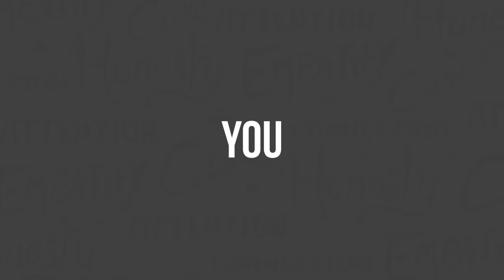Sleepless Nights and the Parallel Rails of Life - Clarity Compressed: Episode 119 | Paul J Daly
Last week I made this post on LinkedIn that got a little transparent about the sleeplessness that has come with the territory over the course of this pandemic. Apparently, I have a lot of company as the comments and empathy rolled in to make it my farthest-reaching post of the week. But it isn’t all bad. It never is ALL bad…or ALL good for that matter.

It’s been my experience that life is always traveled on parallel rails. One rail is the good things. The smooth things. On the other rail are all the challenges and difficult things to walk through. It takes BOTH rails to go on the journey of a meaningful life. This pandemic has blown up many or most of the ways we lived life and operated our businesses. It’s been tough. However, there are things that have come from this situation that would have been completely impossible had it not happened. Closeness with family, new business opportunities, and a fresh gratitude for the health that we still have.

I hope you don’t get too down on your sleepless nights, they are an important part of what makes you human. They are an important part of a life worth living.

I’m praying that you THRIVE in the midst of the challenges of this week.